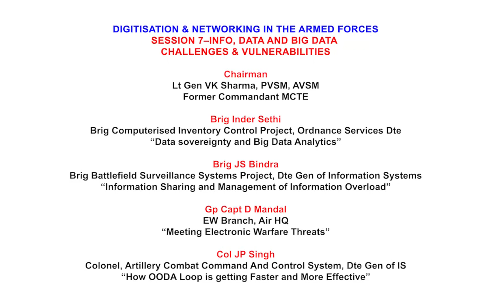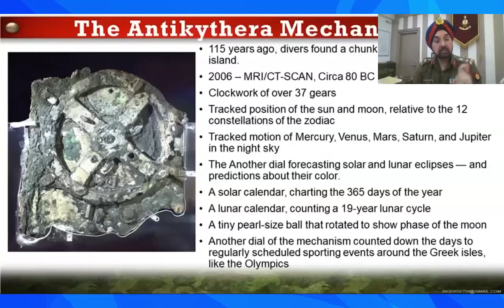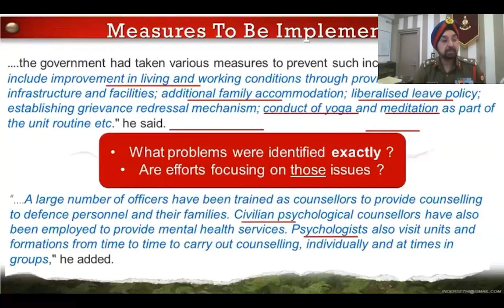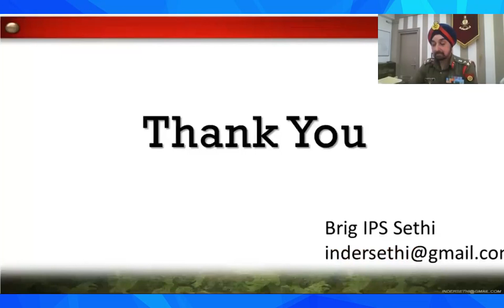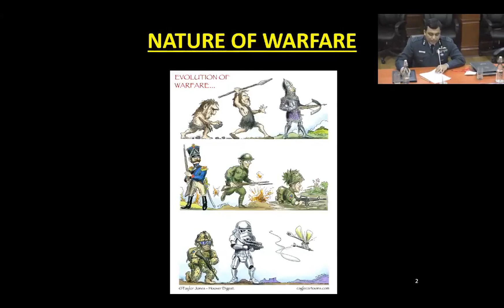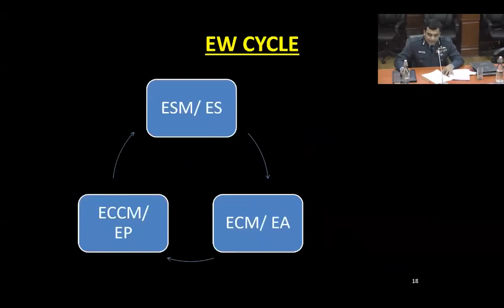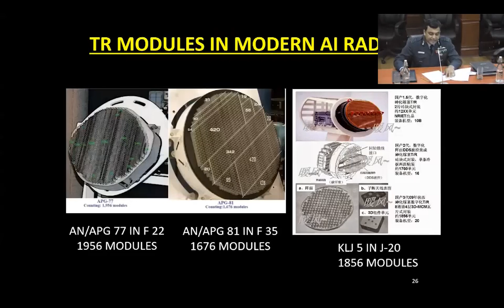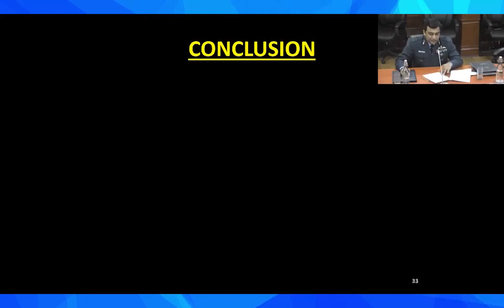Digitisation & Networking in the Armed Forces - Session 7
A webinar & virtual expo on "Digitisation in the Armed Forces was organised by Indian Military Review and Centre for Joint Warfare Studies on 21-24 Nov 2020. This is a recording of thje first session.

"Digitisation & Networking in the Armed Forces" provided a forum for the stakeholders in the Services and Industry to enable information exchange on latest technologies concerning communication networks, effective network-centric operations, C4ISR, Decision Support Systems; to address Info, Data and Big Data Challenges and Vulnerabilities; examine the space domain; and impact of new technologies (5G, IoT, AI, VR/AR) on warfare.

The event brought together experts from the armed forces, DRDO, public sector, industry and academia.

In this session the following experts and decision makers gave talks:
Chairman
Lt Gen VK Sharma, PVSM, AVSM
Former Commandant MCTE

Brig Inder Sethi
Brig Computerised Inventory Control Project, Ordnance Services Dte
“Data sovereignty and Big Data Analytics”

Brig JS Bindra
Brig Battlefield Surveillance Systems Project, Dte Gen of Information Systems
“Information Sharing and Management of Information Overload”

Gp Capt D Mandal
EW Branch, Air HQ
“Meeting Electronic Warfare Threats”

Col JP Singh
Colonel, Artillery Combat Command And Control System, Dte Gen of IS
“How OODA Loop is getting Faster and More Effective”

Audio Track: Indian Army Martial Music